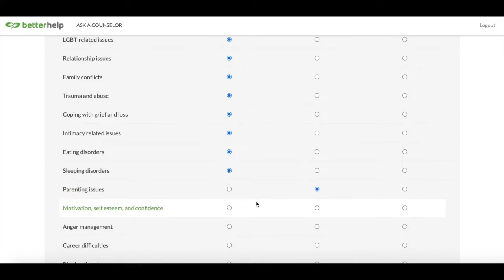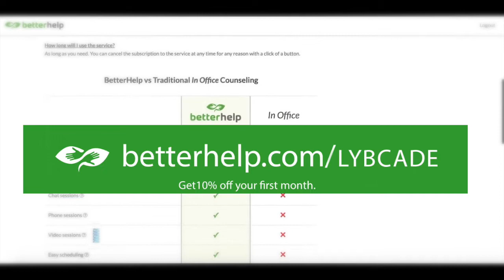Lay Your Brick Podcast w/ Claire Richardson - Ep.16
In this episode, Claire Richardson makes her way back onto the podcast! Claire and I talk about everything involving relationships, dating, and love. We dove headfirst into soulmates, are they real? Should relationships be easy? Can we work on ourselves while being in a relationship or not? And that's just some of the many things we covered. Claire hits home on being Self Aware in a relationship whether you are in a situation-ship, friendship, etc.! I hope you enjoy it, Stay Curious!